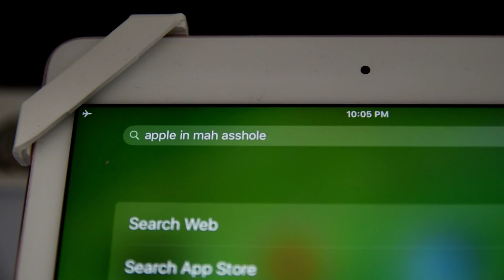Proper Ettiquite for Walmart Superstore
We went into Wally World with the legitimate intent of finding some rope and a pully or two for an ongoing project. This is what ensued.

Likes are always appreciated, especially in smaller channels where they are relied on to spread content.
Thanks for reading, now continue your YouTube binge (or finish the video if you haven't already)!